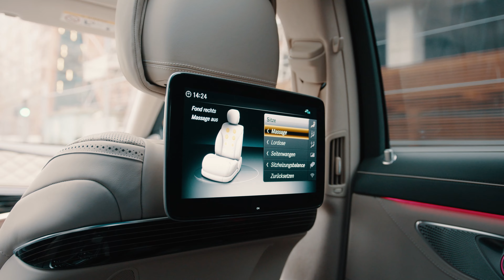MYBACH Chauffeur Service Hamburg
Short Imagefilm for MYBACH Chauffeur Service in Hamburg.